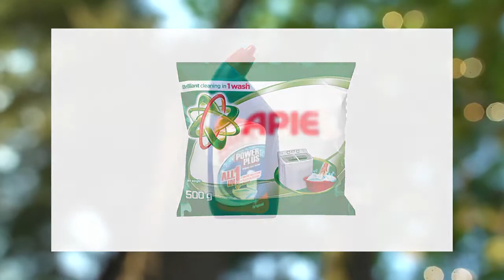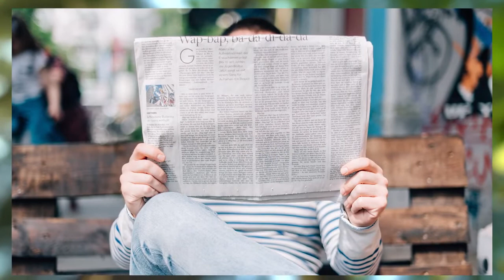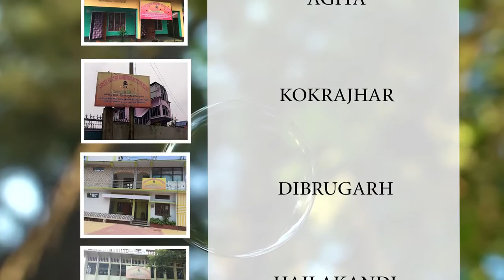Prachin Herbs Healthcare Pvt Ltd